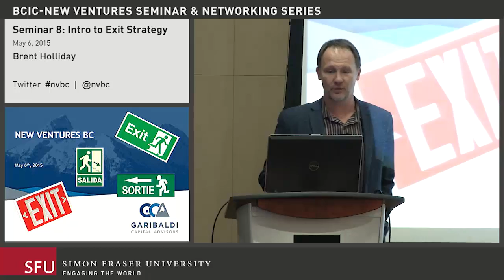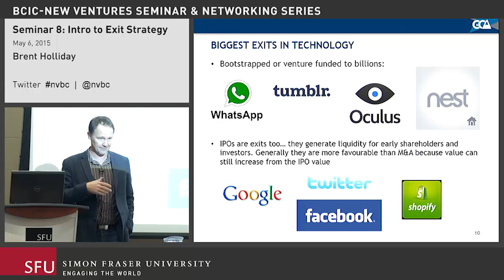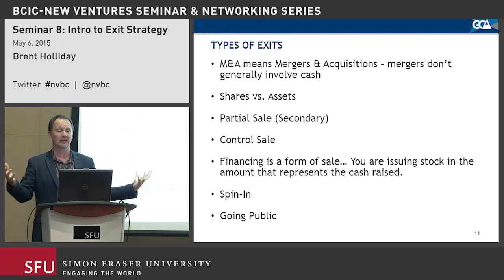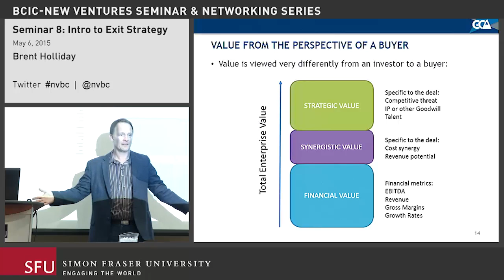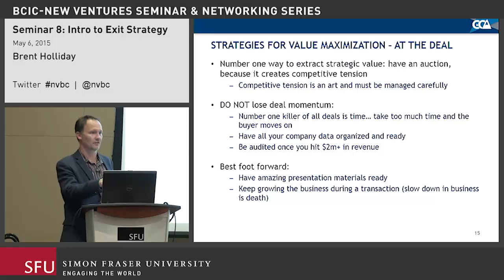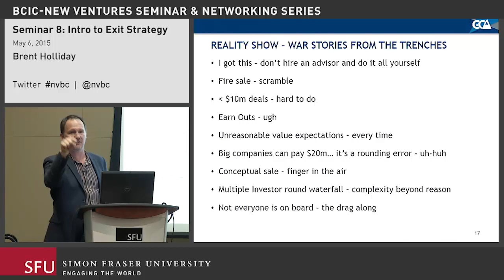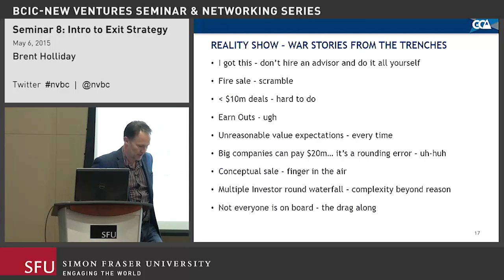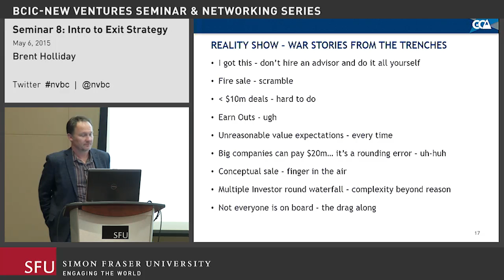Intro to Exit Strategy with Brent Holliday